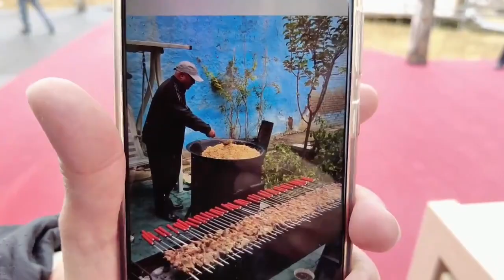Explore Xinjiang A journey through one region offers a view of world